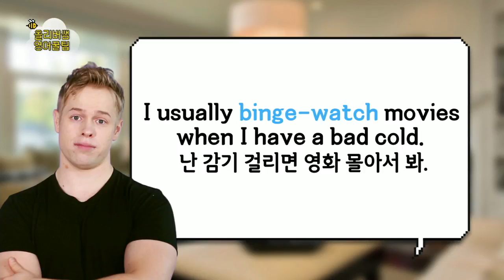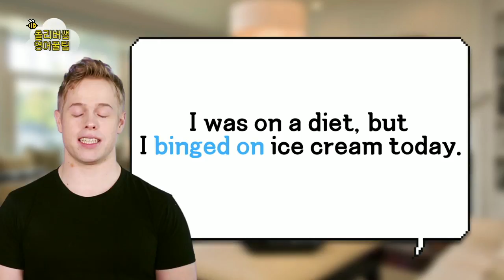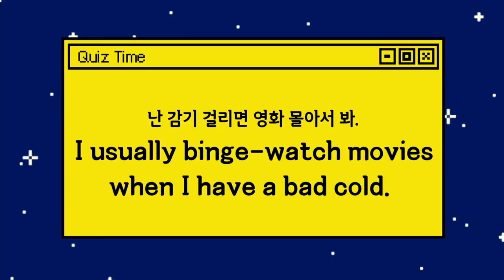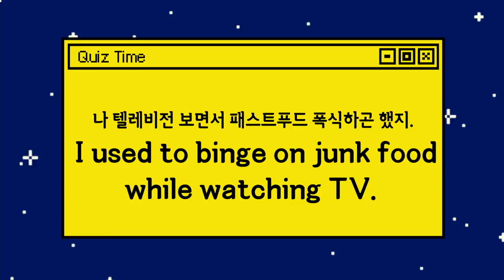올리버쌤 영어 꿀팁 - 미국인들도 드라마 몰아서 볼까?_#001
미국인들도 드라마 몰아서 볼까?,